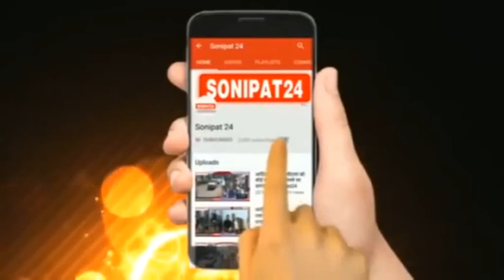स्वास्थ्य जांच कैंप / कम कीमत में होगा ,बेहतर ईलाज ..डा नरेश पमनानी //sonipat24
कैंप में 325 लोगों लोगों ने कराई स्वास्थ्य की जांच

सोनीपत के भगवान दास अस्पताल द्वारा निशुल्क स्वास्थ्य चिकित्सा शिविर का आयोजन किया गया, शिविर में विशेषज्ञ चिकित्सकों द्वारा 325 लोगों का स्वास्थ्य परीक्षण किया गया इस दौरान शिविर में रोगियों का निशुल्क ईसीजी ,ब्लड शुगर, केलोस्ट्रोल, लिपिड प्रोफाइल जैसे टेस्ट फ्री किये गए, इसके साथ  साथ मरीजों को मुफ्त दवाइयां भी दी गई ,इसके अलावा इको, टीएमटी ,के टेस्ट पर  मरीजों को 25 परसेंट की रियायत दी गई 6000 रुपए में कोरोनरी एनजीओग्राफी का टेस्ट किया गया ,हृदय रोगियों के लिए कार्डियोलॉजिस्ट फिजिशियन सर्जन ऑर्थोपेडिक सर्जन और ज्वाइंट स्पेशलिस्ट, गायनोकोलॉजिस्ट, चाइल्ड स्पेशलिस्ट, लेप्रोस्कोपिक सर्जन,आई स्पेशलिस्ट ,ई एन टी  स्पेशलिस्ट, डेंटिस्ट और फिजियोथैरेपी के विशेषज्ञों की टीम द्वारा मरीजो का फ्री चेकअप किया गया इस अवसर पर हॉस्पिटल संचालक डॉक्टर नरेश पमनानी का कहना है कि कई बार  देखने में आता है कि  गरीब इंसान  बीमार होने पर  अपना सही से  इलाज नहीं करवा पाता , इसी बात को  ध्यान में रखते हुए हमने  कैंप का आयोजन किया है ,हमारी कोशिश रहेगी कि पैसे के अभाव में कोई मरीज बिना इलाज के ना रहे और बीमार होने पर अपना सही ढंग से इलाज करवाएं ,इस प्रकार के कैंप वो आगे भी आयोजित करते रहेंगे